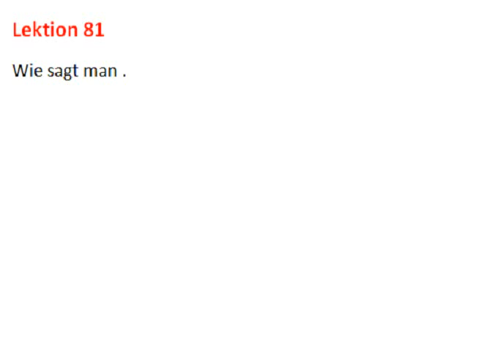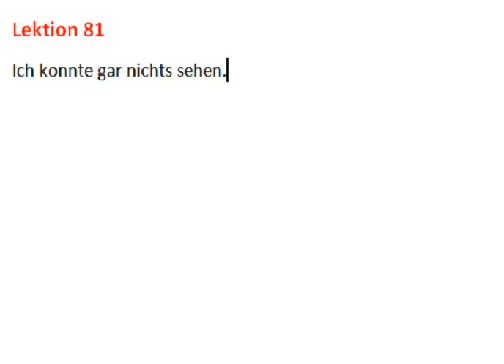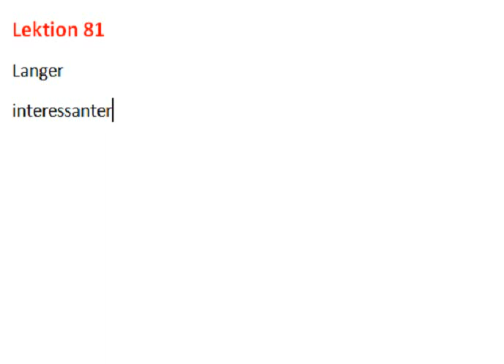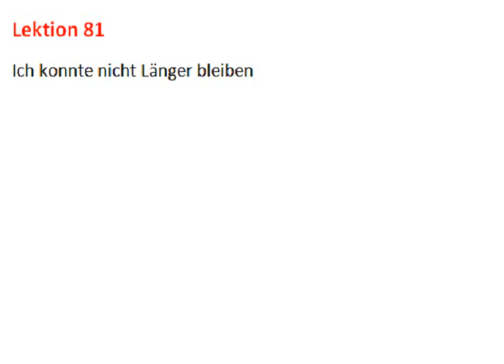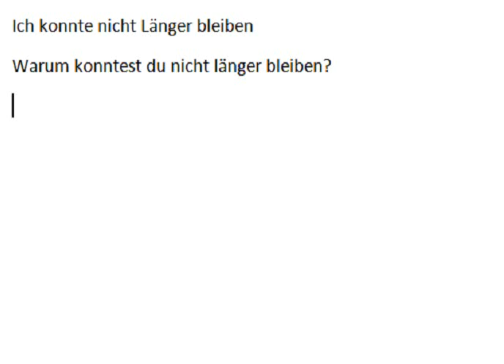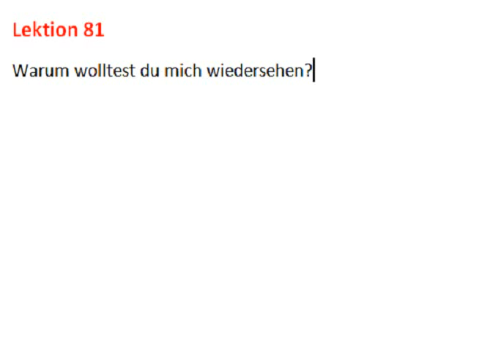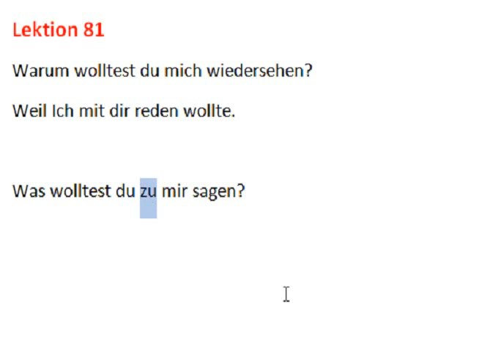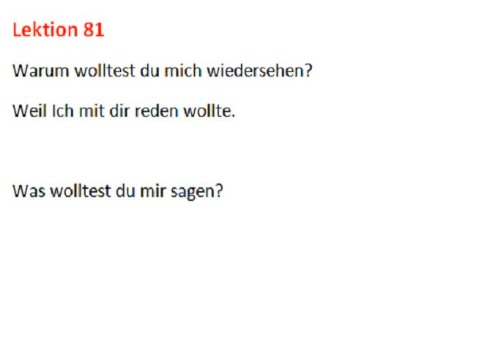Lektion 81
Wiederholung = morur, tekrar